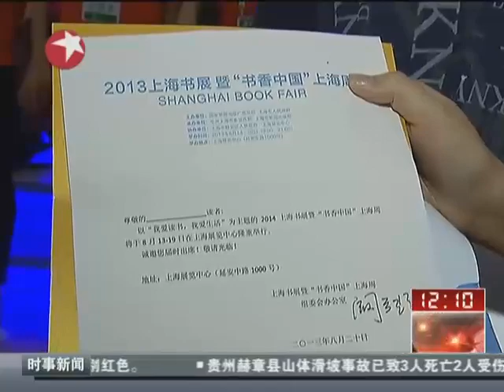直击2013上海书展：2013上海书展落幕 "最后读者"获明年书展门票